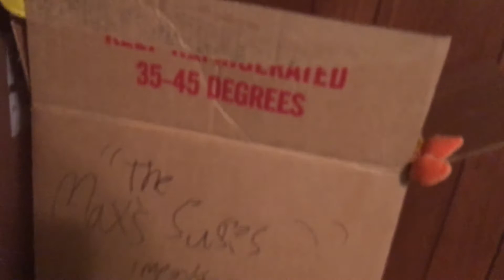Coming back trailer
I’m coming back this Friday 😆